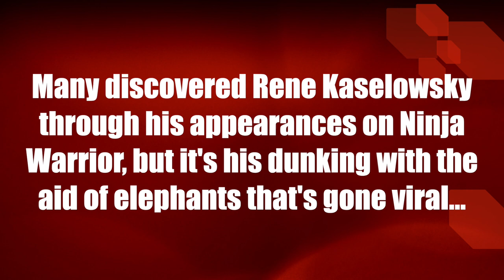Basketball saavy elephants aid Ninja Warrior in high-flying, acrobatic slam dunks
Many discovered Rene Kaselowsky through his appearances on Ninja Warrior, but it's his dunking with the aid of elephants that's gone viral...